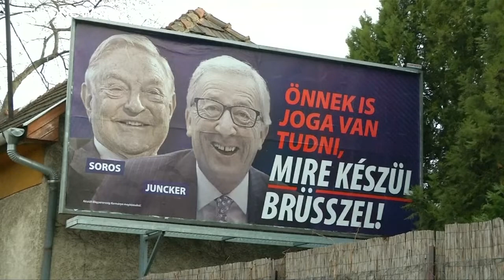Weber am Dienstag zu Krisentreffen mit Orban in Budapest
EVP-Spitzenkandidat will gütliches Ende des Streits mit Fidesz-Partei erreichen…